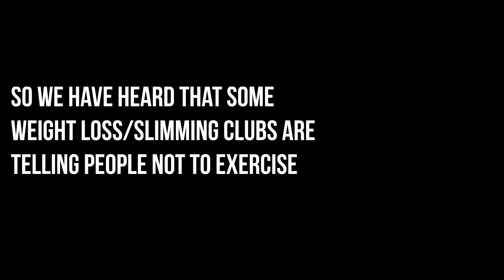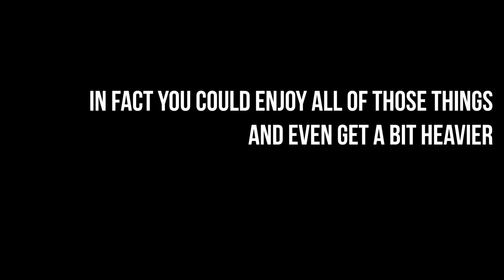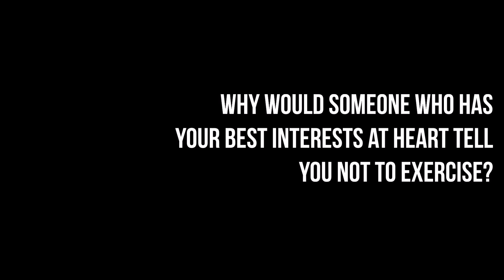Weight Loss & Exercise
We have been disappointed to hear people being told by weight loss clubs to stop exercising. We hope this video might explain why.